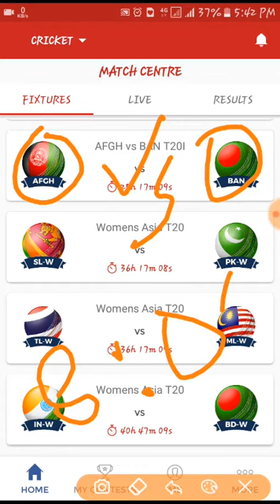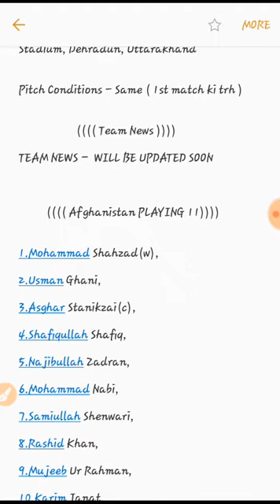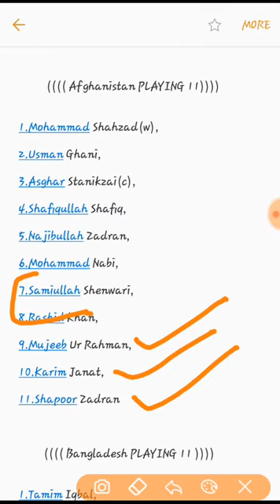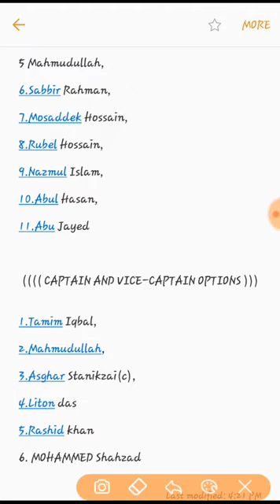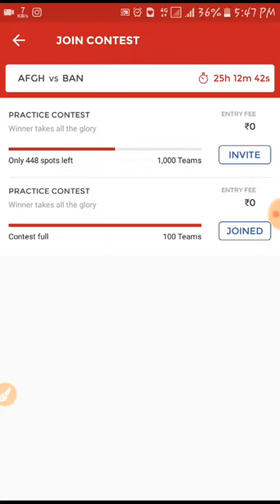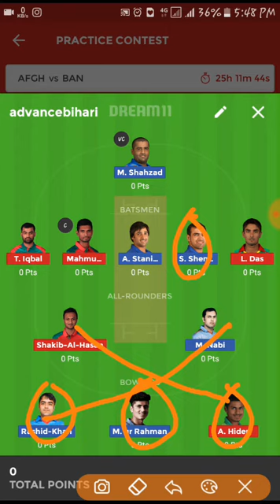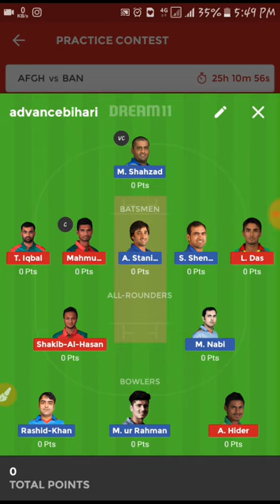Bangladesh Vs Afghanistan DREAM 11 team prediction // 05-06-2018 // Perfect 11// By prediction world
Welcome back dosto ,
Kaise hai app log.

              ((( Afghanistan Vs Bangladesh)))

Date - Tuesday , June 05, 2018 Time - 8:00PM
Stadium - Rajiv Gandhi International Cricket Stadium, Dehradun, Uttarakhand

Pitch Conditions - Same ( 1st match ki trh )

                     (((( Team News ))))

TEAM NEWS –  WILL BE UPDATED SOON

          (((( Afghanistan PLAYING 11))))

1.Mohammad Shahzad(w),

2.Usman Ghani,

3.Asghar Stanikzai(c),

4.Shafiqullah Shafiq,

5.Najibullah Zadran,

6.Mohammad Nabi,

7.Samiullah Shenwari,

8.Rashid Khan,

9.Mujeeb Ur Rahman,

10.Karim Janat,

11.Shapoor Zadran

         (((( Bangladesh PLAYING 11 ))))

1.Tamim Iqbal,

2.Liton Das,

3.Shakib Al Hasan(c),

4.Mushfiqur Rahim(w),

5 Mahmudullah,

6.Sabbir Rahman,

7.Mosaddek Hossain,

8.Rubel Hossain,

9.Nazmul Islam,

10.Abul Hasan,

11.Abu Jayed

 (((( CAPTAIN AND VICE-CAPTAIN OPTIONS )))

1.Tamim Iqbal,

2.Mahmudullah,

3.Asghar Stanikzai(c),

4.Liton das

5.Rashid khan

6. MOHAMMED Shahzad

      use my code MRSTA14NO to register